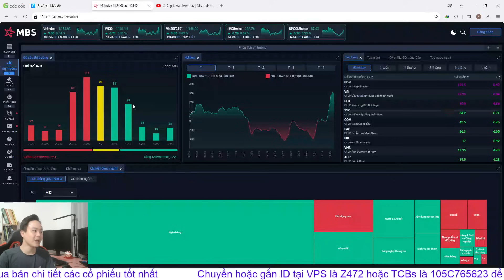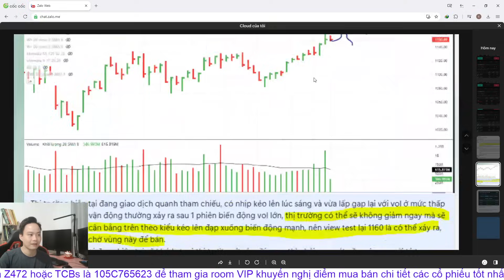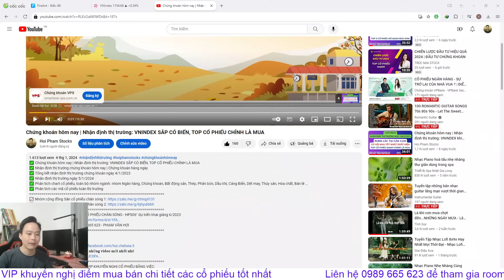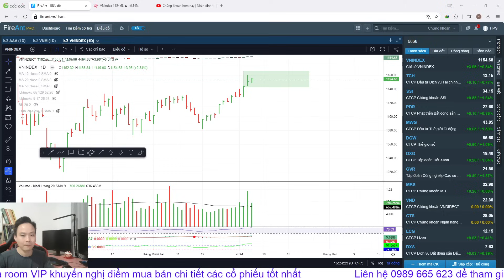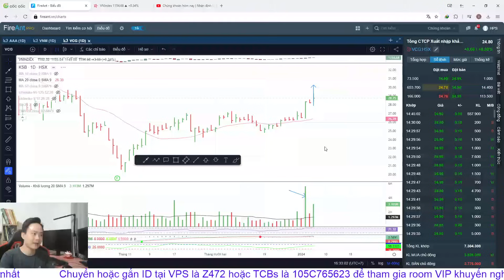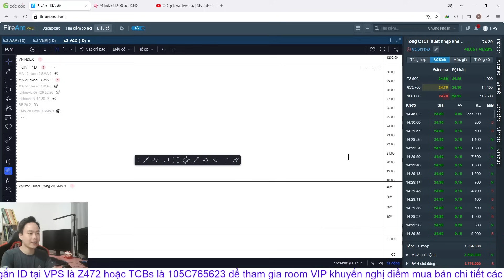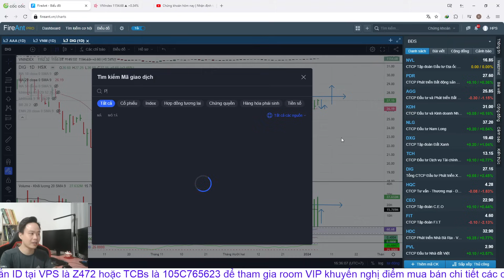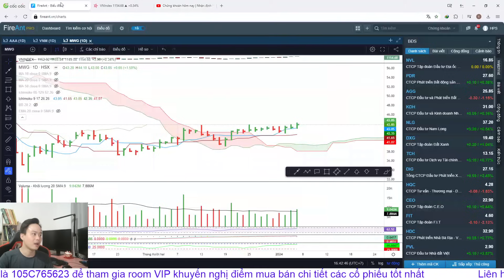Chứng khoán hôm nay | Nhận định thị trường: VNINDEX TUẦN SAU BÙNG NỔ?, TOP CỔ PHIẾU SẮP NỔ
▶KẾT NỐI VỚI HOI PHAM STOCKS:
▶ THAM GIA ROOM KHÁCH HÀNG VIP KHUYẾN NGHỊ CỔ PHIẾU BẰNG VIỆC:
👉 Mở TK VPS SmartOne App với ID: Z472 - Phạm Văn Hợi
👉 Có TK VPS rồi chuyển ID về: Z472
👉 Có TK TCBs rồi chuyển ID về: 105C765623

0:00 Giới thiệu
7:11 Nhìn lại phiên giao dịch hôm nay